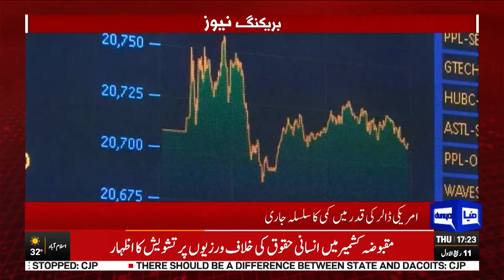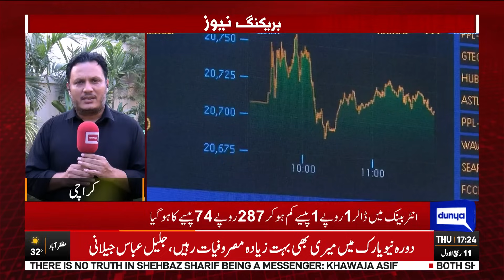Dollar Rate Decreased | Dollar Today Price | Dollar New Rate | Dunya News